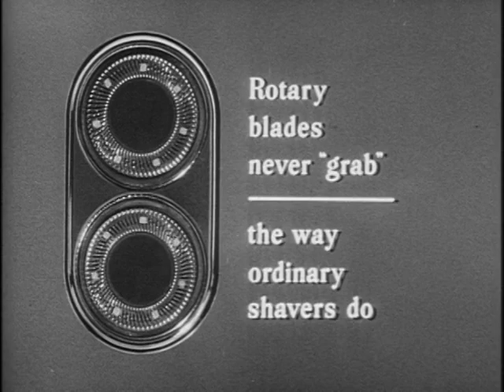Norelco ComfortShave Electric Shaver TV Commercial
A mid-60s U.S. commercial for the Norelco shaver.